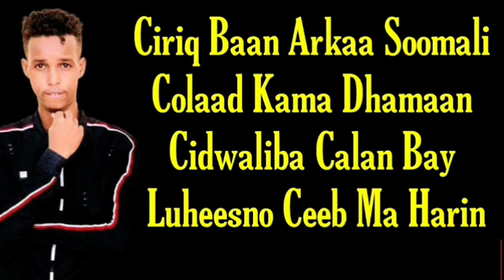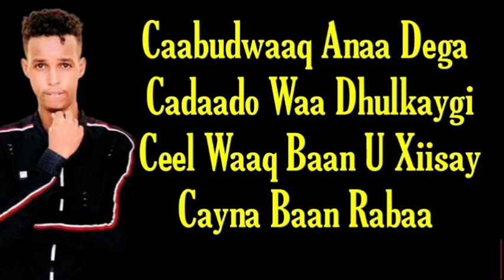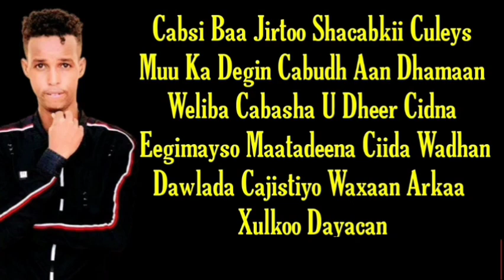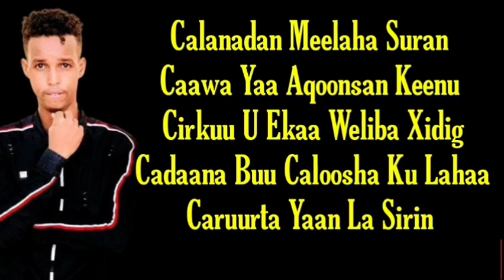Sharma Boy | Naftaydaan U Cabsadaa | Hees Cusub 2020.